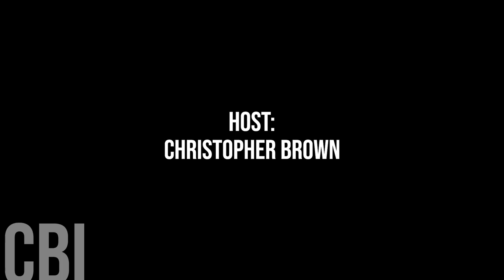759. Red Deer Councillor Lawrence Lee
Today, we're honoured to speak with Red Deer Councillor Lawrence Lee